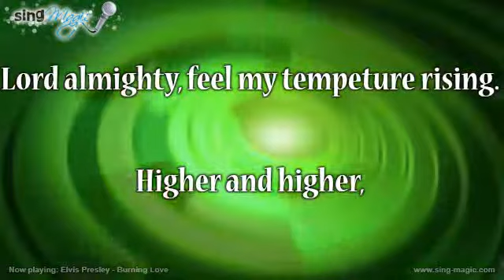Elvis Presley Burning Love